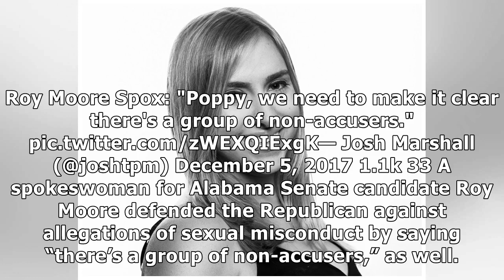Spokeswoman defends roy moore by touting 'non-accusers'